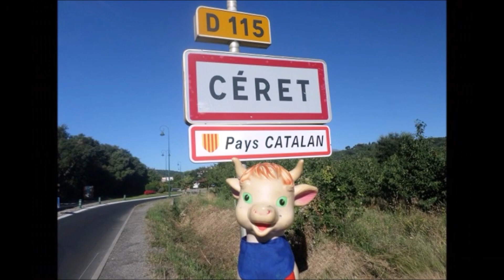Les Boléros Burgais à la Feria de Céret 2018 "Encinasola"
"Encinasola" interprétée par Les Boléros Burgais la Banda de Burg (65 Hautes-Pyrénées) à la Feria de Céret 2018.

"Encinasola" est un pasodoble du compositeur, musicologue et chef d'orchestre espagnol Abel Moreno Gómez.